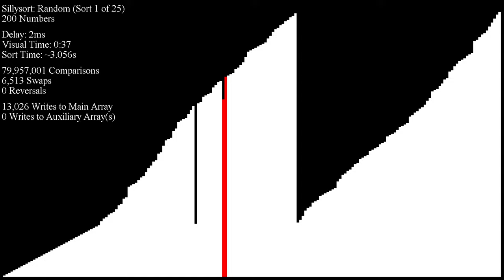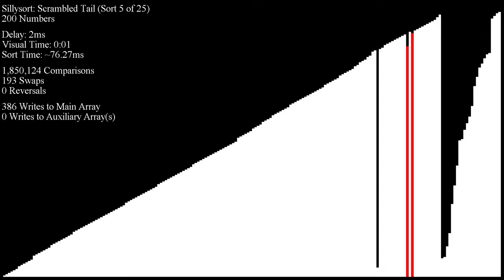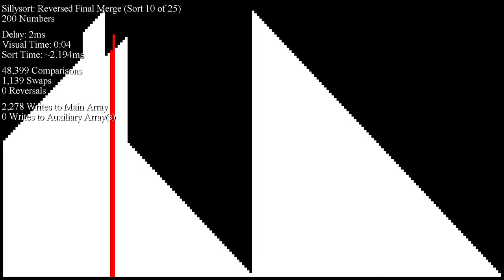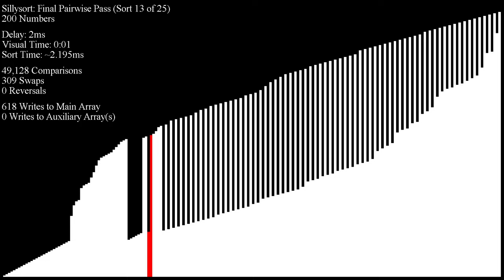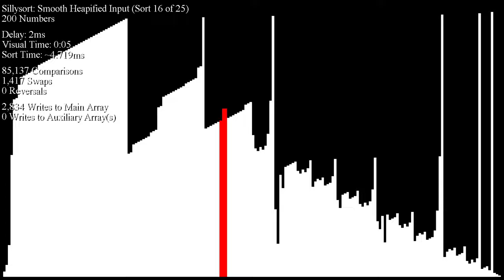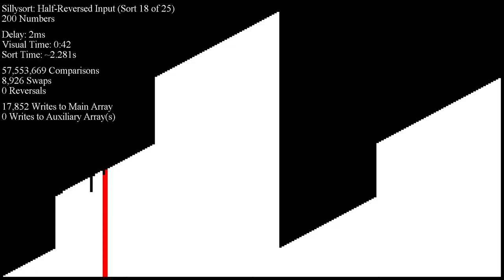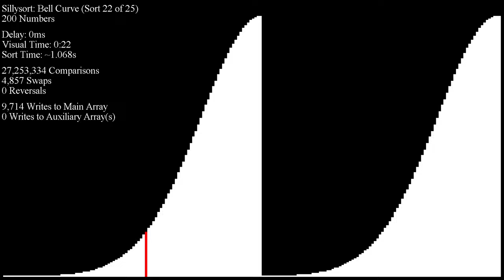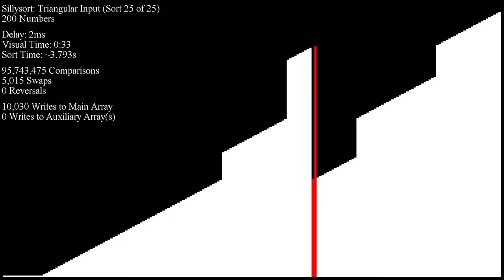Sillysort (fast comparisons)